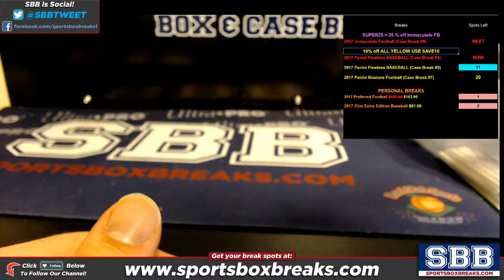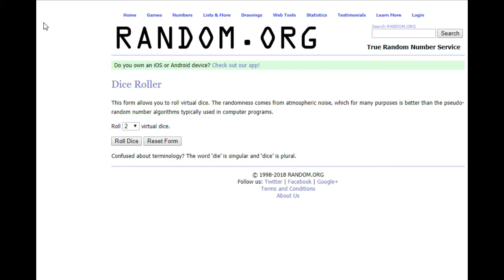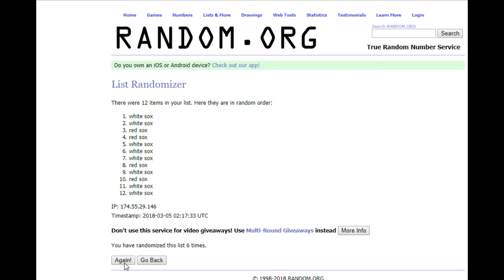2017 Panini Flawless Baseball Choose Team Case Break #4 RANDOM